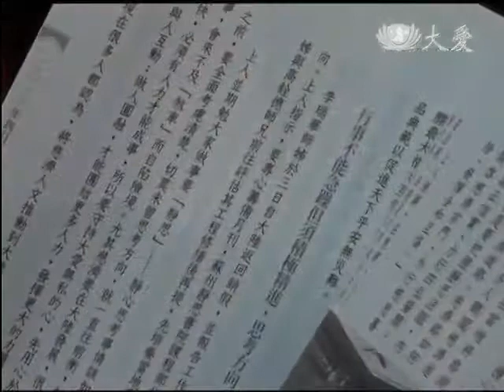【人文】法語開示茅塞頓開 心靈慧命資糧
馬來西亞檳城讀書會，恭讀靜思文化出版的《證嚴上人衲履足跡》，很多人或許聽到書籍名稱，會覺得深奧難以理解，但其實書中都是以淺顯易懂的文句，看完，等於汲取上人的日記，讓很多年輕的志工，覺得是生命寶典，從中找到人生困惑的解答。

《衲履足跡》叢書，分春夏秋冬四季出版，如同證嚴上人的日記，詳述言教、身教、法教。

趙施敏，十八歲，人生的疑惑，總能在《衲履足跡》一書中，找到解答。

趙施敏：「衲履足跡這本書，好像上人就在你面前，你有什麼不明白的，就看衲履足跡，你就可以解讀很多，它也不會很深，那本書就好像上人在面前這樣子，你就問什麼問題，他就會回答。」

馬來西亞檳城讀書會上，全神貫注、勤作筆記的，還有他，黃新財。

慈濟志工 黃新財：「衲履足跡其實有什麼心得，我就想把這個概念，帶到我們的社區去。」

好書分享，能改變習氣。

志工 余顯祥：「認識慈濟之後，我才知道，原來身為孩子的我，原來以前是多麼不孝。」

余顯祥懺悔，過去滿頭金髮叛逆，現在剃了清爽平頭，也回歸校園當學生，在會場向父親頂禮，修補父子情，這份好緣，來的不算遲。

真善美志工 梁濟哲 莊慈聆 馬來西亞報導(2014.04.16)